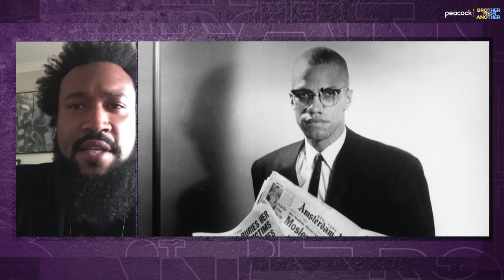Clarke talks about Netflix film “Blood Brothers: Malcolm X & Muhammad Ali” | Brother From Another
Marcus A. Clarke joins Brother from Another to discuss the making of his new movie “Blood Brothers: Malcolm X & Muhammad Ali” and explains shares some big takeaways from the film.